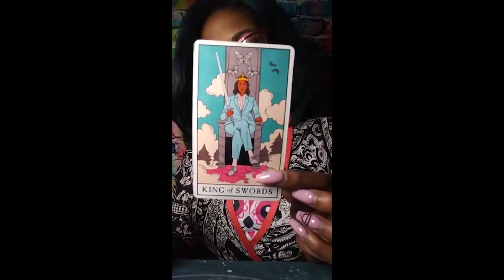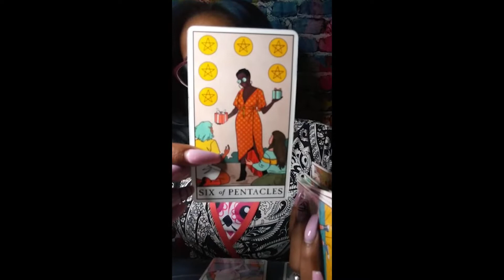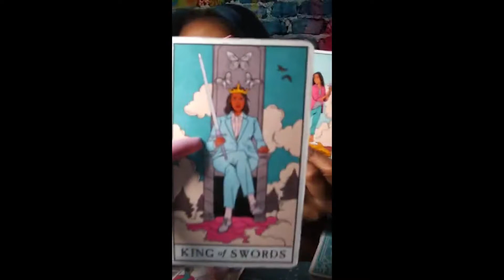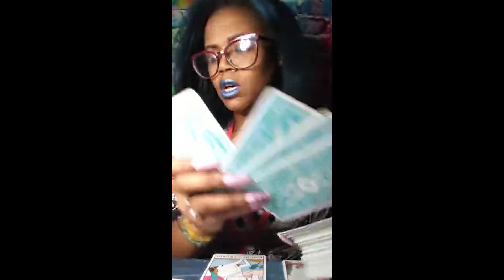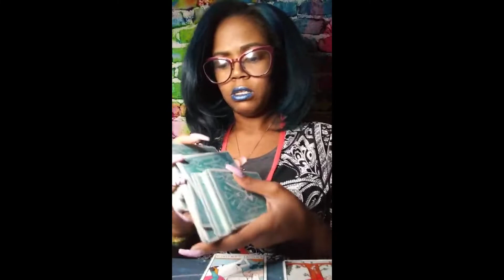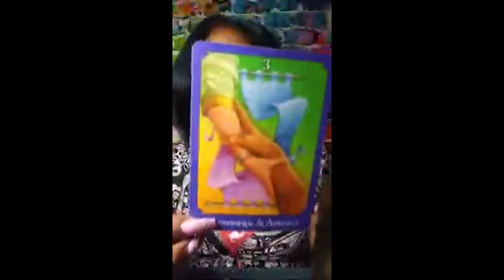ARIES DECEMBER 2020 WHO'S COMING TOWARDS YOU? 😎 - A GIFT FOR YOU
Get one on one readings, discounts on metaphysical goodies and more by joining the channel:

Thoughts of a Rose: